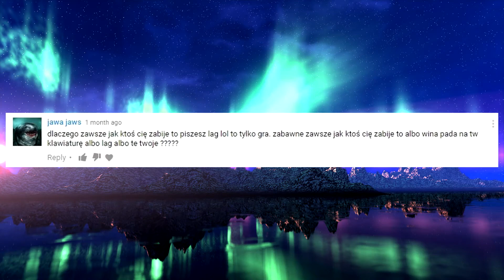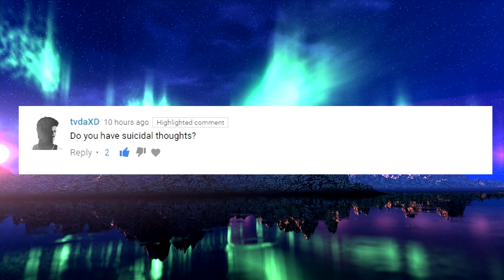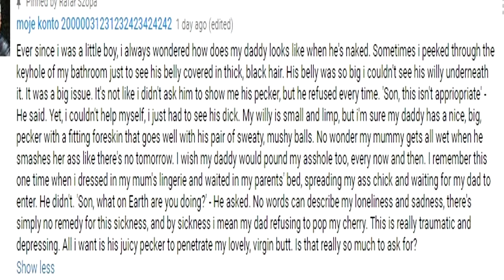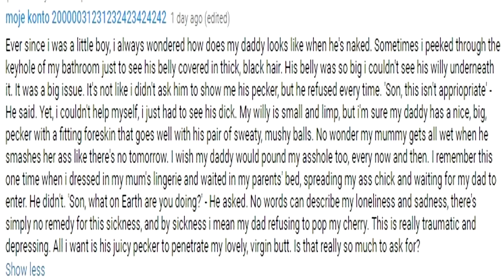First Q&A and Comments Shown